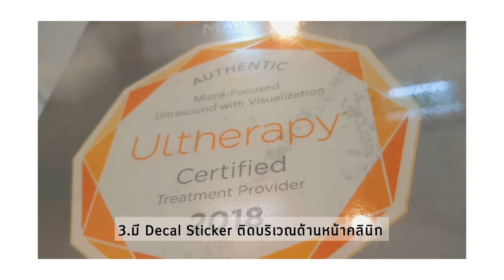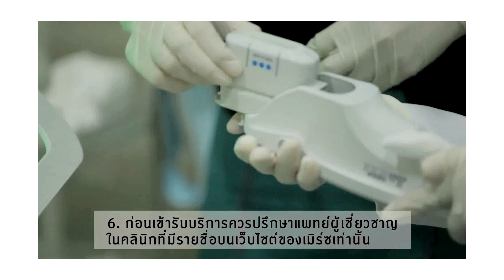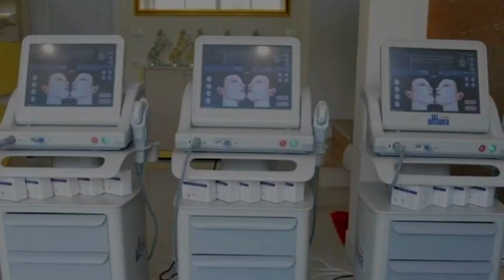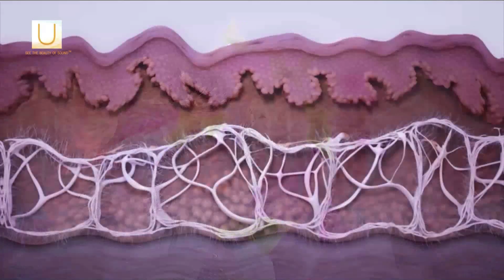เตือนภัย! เครื่อง Ultherapy ปลอม! สวยต้องไม่เสี่ยงนะคะสาวๆ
ด้วยความที่นวัตกรรมยกกระชับใบหน้าอย่าง Ultherapy (อัลเทอราปี)) กำลังมาแรงและฮอตฮิตมากๆ ในบ้านเรา ดังนั้นอีกหนึ่งเรื่องที่สาวๆ ควรเช็กให้ชัวร์ก่อนอัพความสวยทุกครั้ง คือคุณภาพและมาตรฐานความปลอดภัยของเครื่อง Ultherapy (อัลเทอราปี) ว่าเป็นเครื่องแท้หรือไม่ เพราะตอนนี้มีทั้งปัญหาเครื่องปลอมและเครื่องเถื่อนที่ต้องระวัง ซึ่งอาจทำให้หน้าสวยของสาวๆ เปลี่ยนเป็นหน้าพังได้ เรียกว่าผลลัพธ์ไม่คุ้มเสี่ยงจริงๆ ค่ะ
แพรวจึงขอชวนสาวๆ ศึกษาข้อมูลเกี่ยวกับเครื่อง Ultherapy จากคลิปนี้กันก่อน เพราะขอบอกเลยว่ามีประโยชน์กับสาวๆ จริงๆ และเช็กชัวร์คลินิกที่ให้บริการเครื่อง Ultherapy แท้! ได้ที่ นะคะ